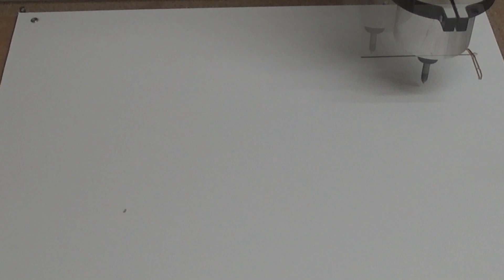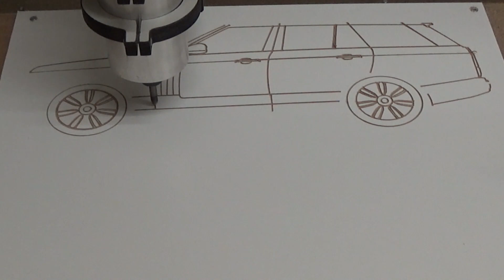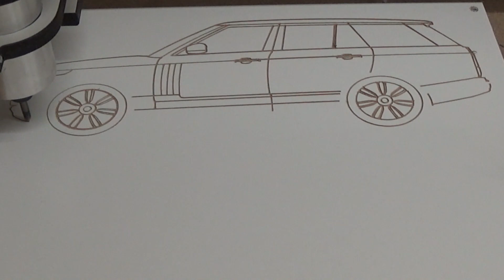MAKING A 2D RANGE ROVER ON A PANEL WITH A CNC ROUTER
MAKING A 2D RANGEROVER ON A PANEL WITH A CNCROUTER